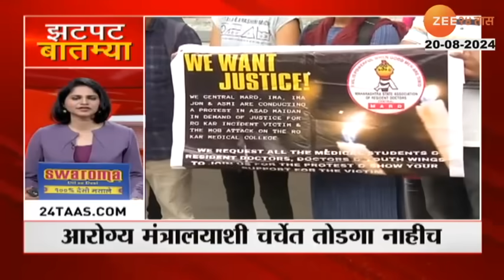Zatpat Batmya | झटपट बातम्या | 09 AM | 20th August 2024 | झी २४ तास | Zee 24 Taas